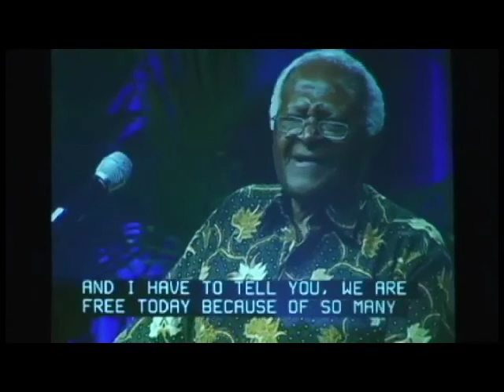Desmond Tutu on Human Rights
Archbishop Desmond Tutu, Nobel Peace Prize Laureate, addresses a full audience on the topic of "Good vs. Evil: Human Rights or Human Wronged."

This talk took place on November 30, 2010.